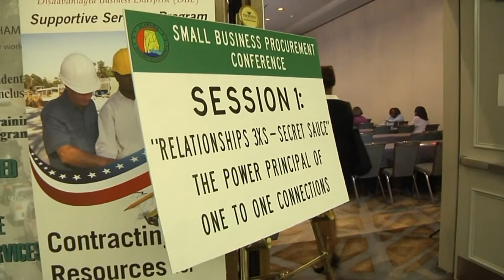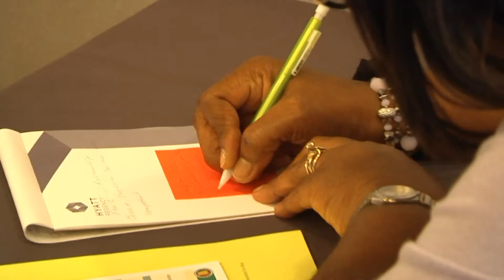Relationships - Secret Sauce to Powerful One-to-One Connections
Take a dive into relationship building with Alice Gordon Holloway, CEO & Executive Problem Solver at Skye Connect Inc. This unique session teaches entrepreneurs and business leaders how to build rock-solid partnerships, and how making minor adjustments can lead to effective relationships for future success.